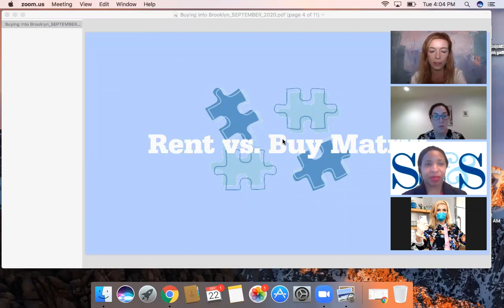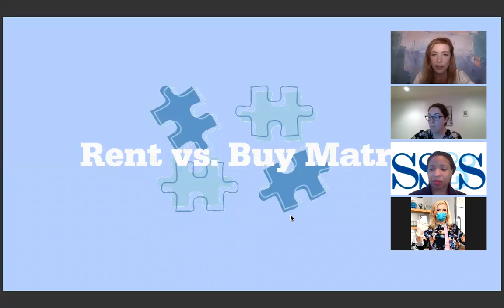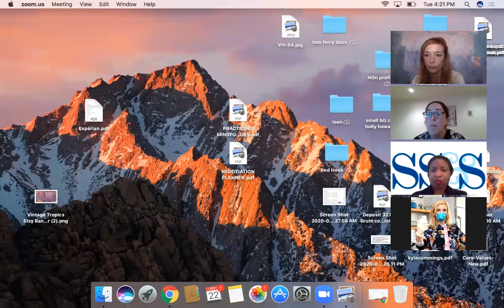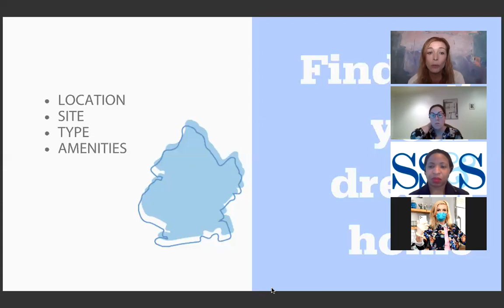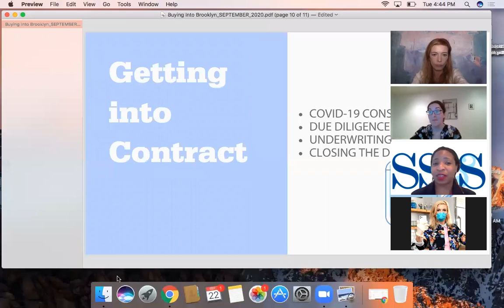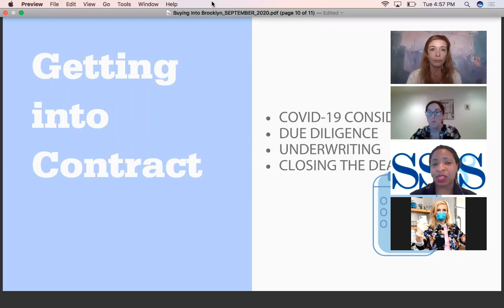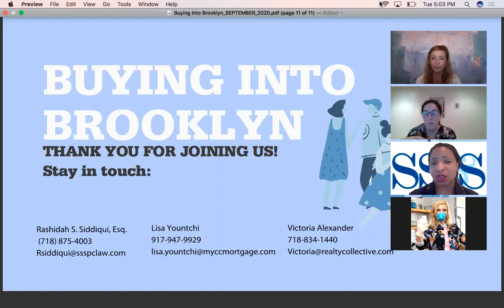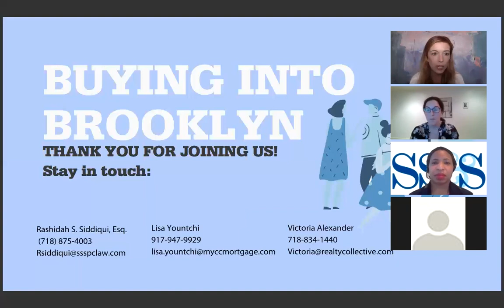Buying Into Brooklyn Workshop_9.22.2020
Buying a home in Brooklyn has always been challenging—and COVID-19 hasn’t helped matters. But we’re not giving up! We love Brooklyn and we’re here for the long haul.

This presentation not only covers general home-buying basics,  it’s geared specifically toward Brooklyn buyers and the issues we face—condo vs. coop, monthly fees, closing costs, Brooklyn-sized down payments.

Throughout the presentation, we tell you how to navigate these issues, offer alternatives to road blocks, answer any questions you may have, and assure you that, yes, people can and are still buying into Brooklyn.
We’ll also cover some of the market quirks and workarounds that are happening right now due to COVID-19.